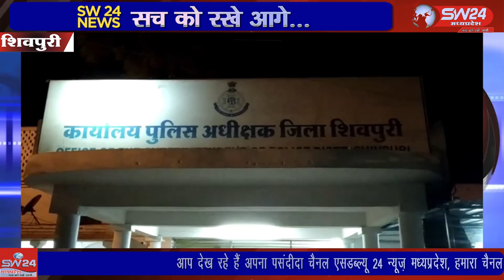SW 24 News Madhyapradesh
शिवपुरी कोतवाली पुलिस ने डंडा बेंक संचालक बर्खास्त होमगार्ड सैनिक को गिरफ्तार किया है जो पैसा उधर देकर कई लोगो की जिंन्दगी तवाह ओर बर्वाद कर चुका था शिवपुरी से युसूफ खान की रिपोट